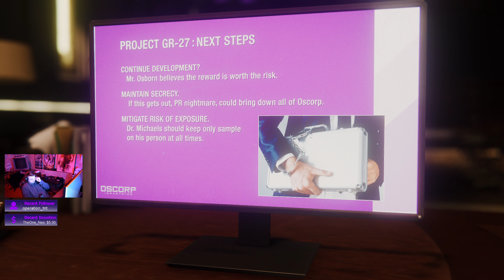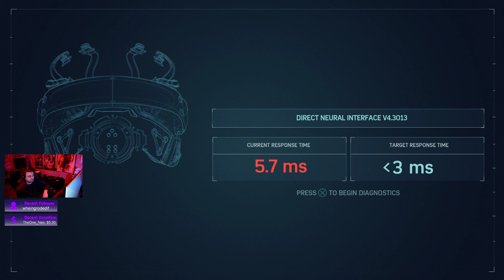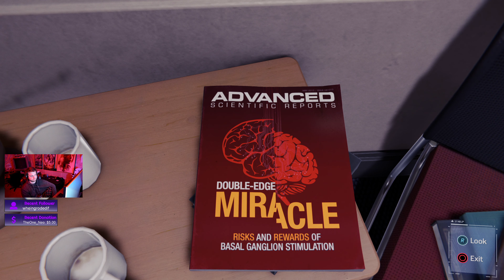Marvel Spider-Man (PS4 Pro 4k) - Pt.6